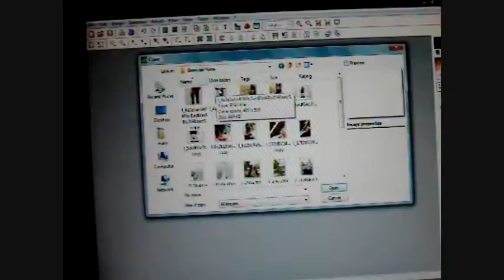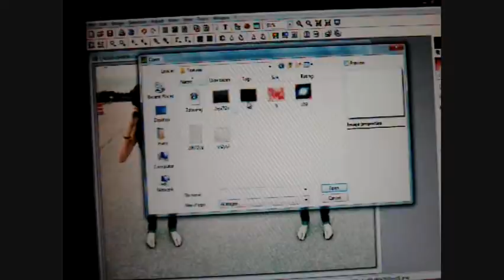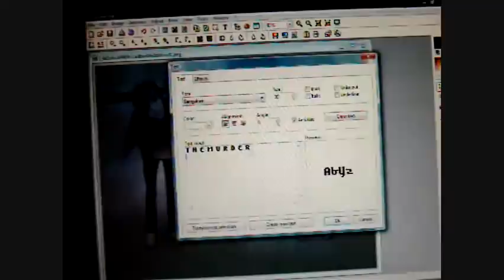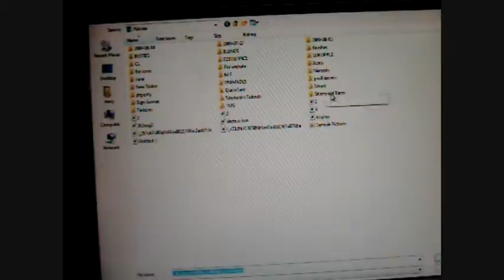How to use Photofiltre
How to edit a picture, and make a blend, make text look good, and add textures.